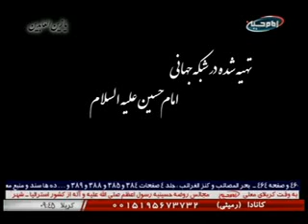قنداقه سرخ 11